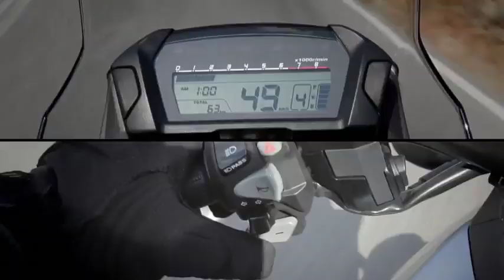Honda NC700S & NC700X, 2012 official